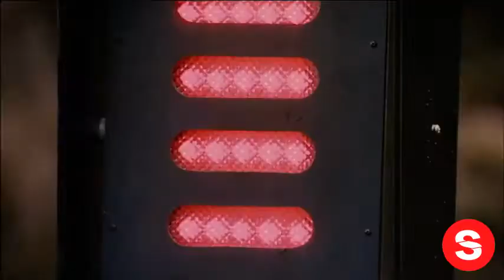Love The Beast - Official Trailer... IN REVERSE!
Please enjoy our videos, Love The Beast - Official Trailer... IN REVERSE!

EricBana casts himself in his perfect role: exploring the meaning of a 25-year-long relationship with his first car, The Beast, and ultimately the importance of the bonds that form through a common passion. Filmed over 2 years, we follow Eric on an unexpectedly - emotional journey from inside the race car to the surreal world of the red carpet as Eric considers the importance of family, friends and what it means to keep your dreams alive. LoveTheBeast is as full of heart and the defining moments in life as it is about driving fast... really fast.